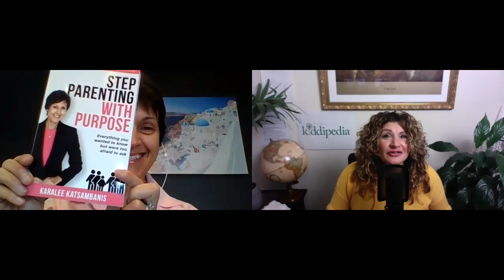Ep 83 'Top 10 Tips For Step Parents'/ Karalee Katsambanis, Australian TV Commentator & Journalist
One would argue that parenting, although an absolute honour, is most probably the hardest thing anyone will ever have to do.

But undertaking the role of a Step-Parent can be particularly challenging as the roles are more complex and responsibilities can be somewhat divided.

To help discuss this topic we welcome our special guest Karalee Katsambanis, an accomplished Australian TV commentator, journalist, columnist and media trainer.

She has worked across Australia’s mainstream TV, radio, newspapers, magazines and online for the past 20 years.

She is a mother of 3 children and stepmother of 2 young adults. Karalee is also author to book “Step Parenting with Purpose – everything you wanted to know but was too afraid to ask” which provides invaluable insights and advice to those beginning or already on their stepparenting journey.

Karalee is also author to book “Step Parenting with Purpose – everything you wanted to know but was too afraid to ask” which provides invaluable insights and advice to those beginning or already on their stepparenting journey.

We ask Karalee questions including:

What are some of the common challenges that new step-parents face and how can they overcome them?
Is it common that children will not want their situation to change and will wish for it to return to how it was before?
Should step-parents expect that the bond won’t always form straight away, that it sometimes takes time, even years?
What are some questions you can suggest someone ask their partner about how they would like them to step-parent their child?
What if they haven’t been a parent before, do you have any advice for someone becoming a parent/step-parent for the first time?
How can you develop your own step-parenting style?
Is there a right way to be a step-parent, or is it something you figure out what suits you and your family along the way?
What happens if your stepchild rejects you, or feels shy or uncomfortable around you? How can step-parents best cope with this and find a way to relate to the child?
What happens if you and your partner have different opinions on how to co-parent. How can couples best work through these differences?
Do you have any tips for how parents can best manage a child’s behaviour management strategies and consequences for when a child misbehaves?

For more information please visit: karaleekatsambanis.com